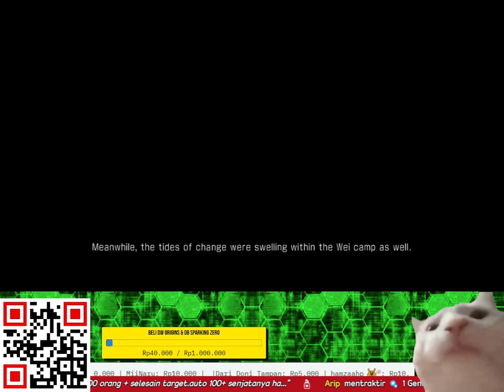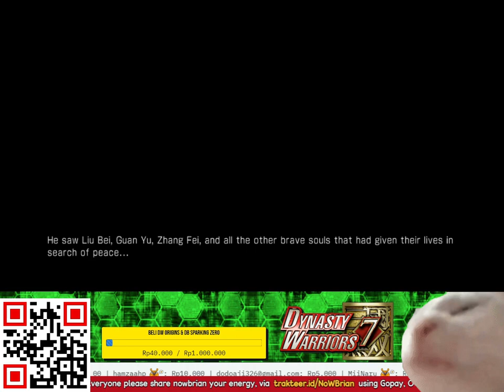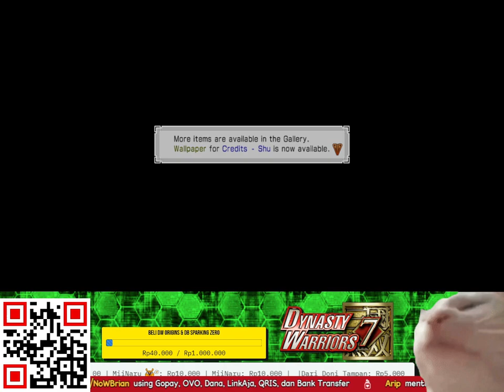AKHIR KERAJAAN SHU | CERITA KERAJAAN SHU DYNASTY WARRIORS 7